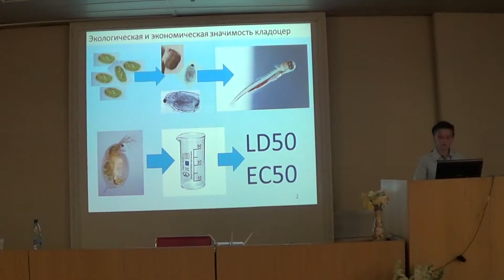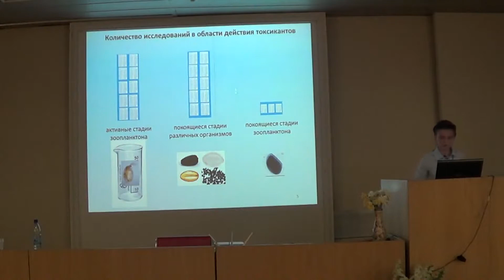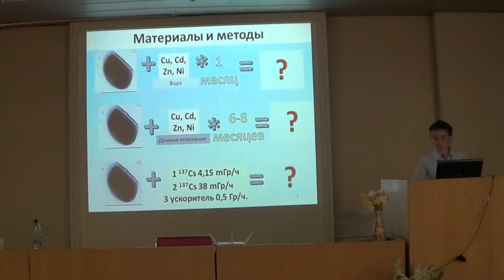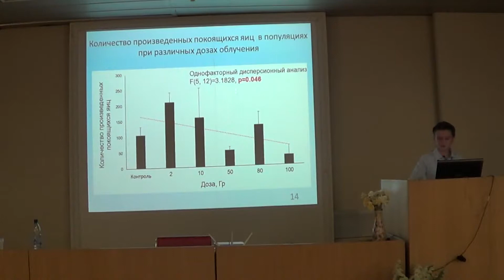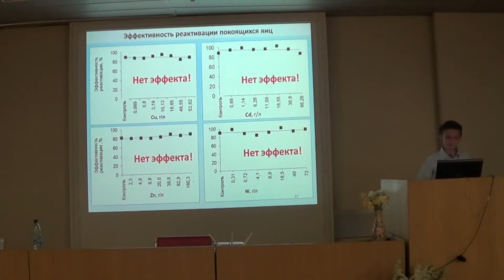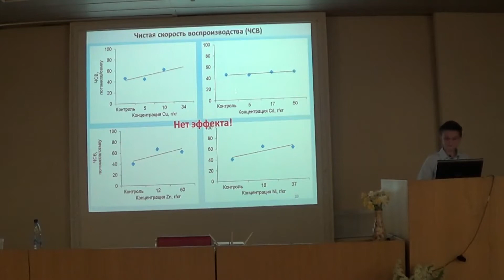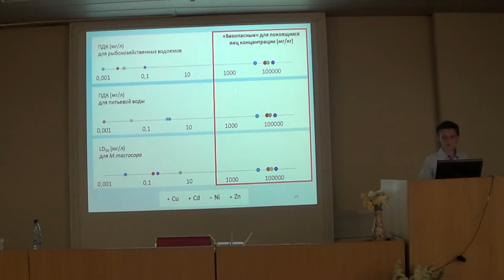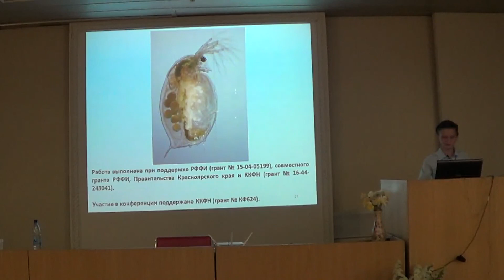Оськина Н. А. - Действие гамма-излучения и тяжелых металлов на покоящиеся яйца Moina macrocopa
Оськина Н. А., Лопатина Т.С., Задереев Е.С. - Действие гамма-излучения и тяжелых металлов на покоящиеся яйца Moina macrocopa и параметры жизненного цикла вылупившихся из них рачков